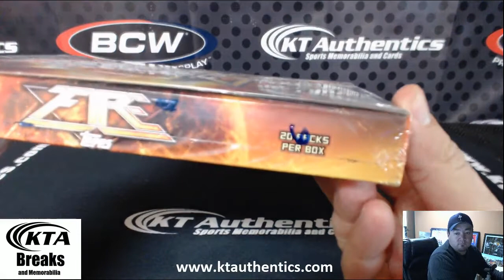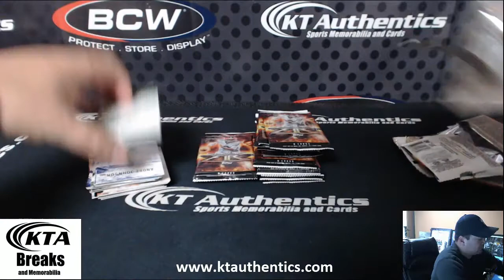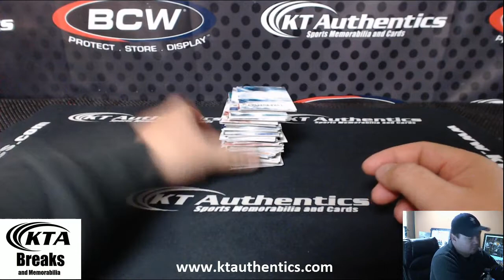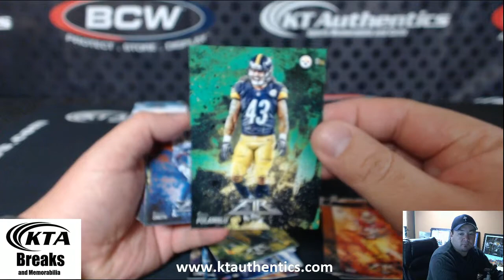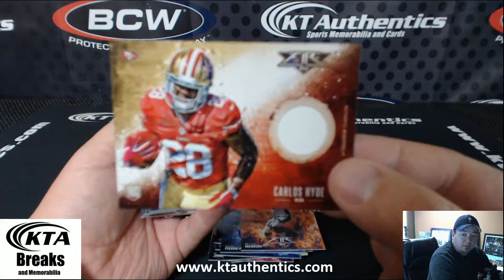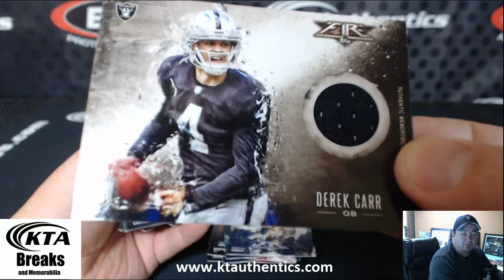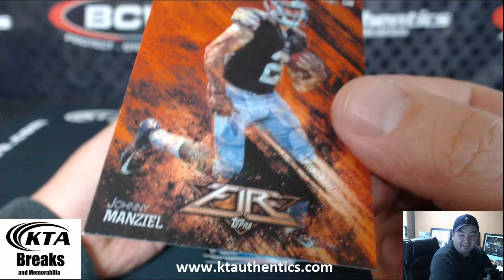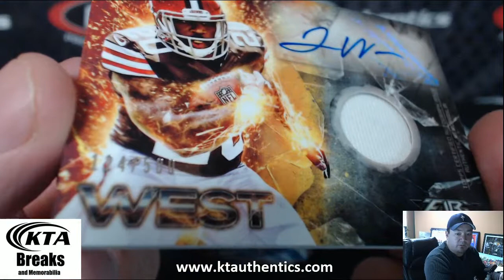KTAuthentics - 2014 Topps Fire Football Hobby Box - 3ricf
2014 Topps Fire Football Hobby Box - 3ricf